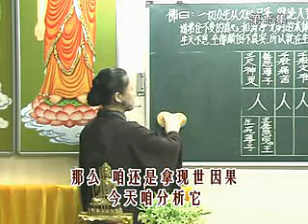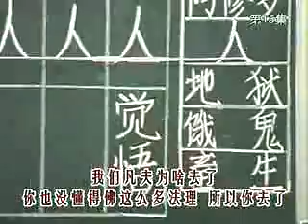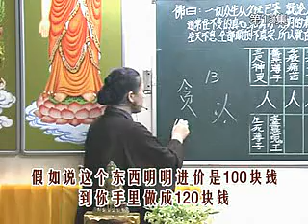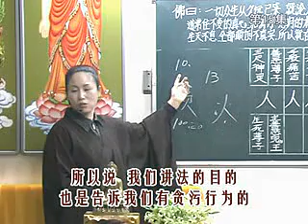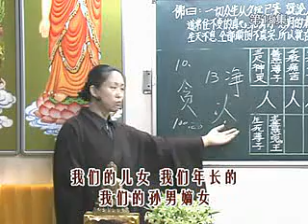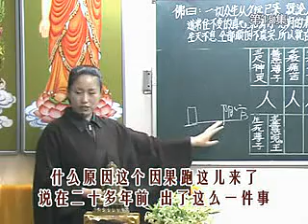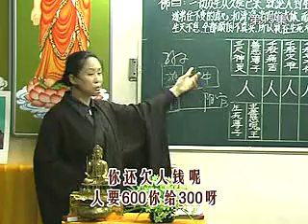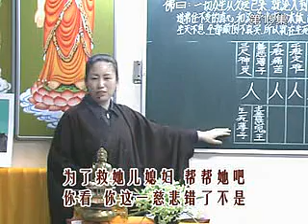第015集 现世因果教育 标清